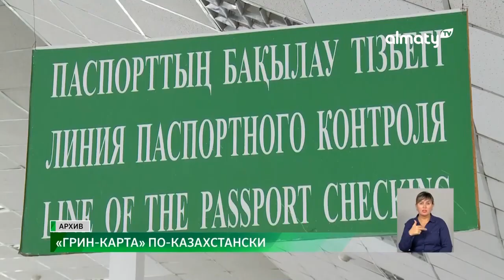Виза в Казахстан: процесс получения гражданства станет проще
Аналог американской грин-карты появится в Казахстане, - передает корреспондент Almaty.tv.